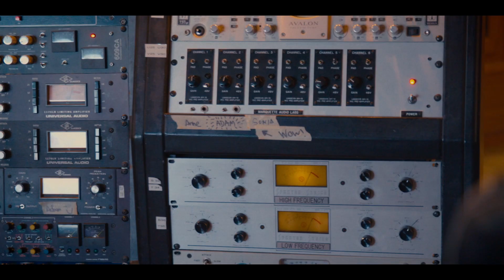Weakened Friends - Track By Track EP1 - Quitter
Weakened Friends talk to us about and perform the title track from their 2021 album 'Quitter' in the first of three Track By Track episodes.